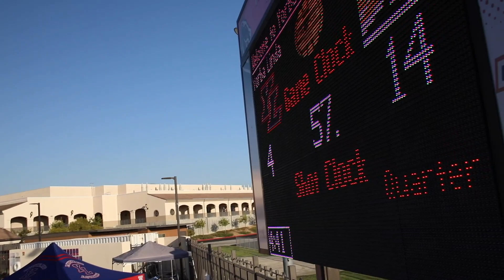Foothill HS v. Yorba Linda HS (October 26, 2021)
at Yorba Linda HS